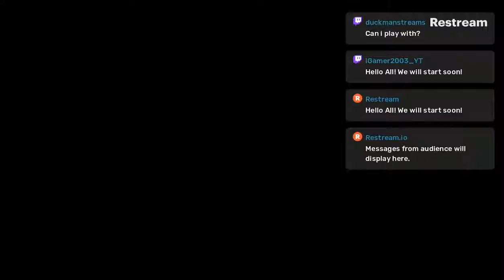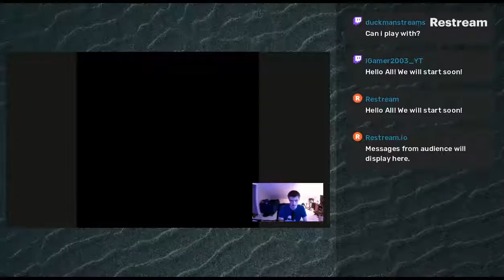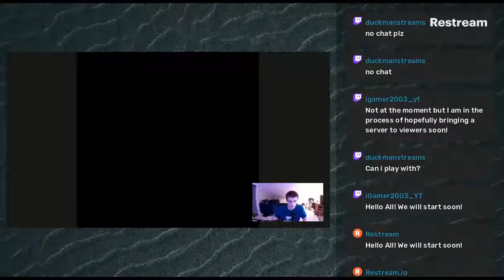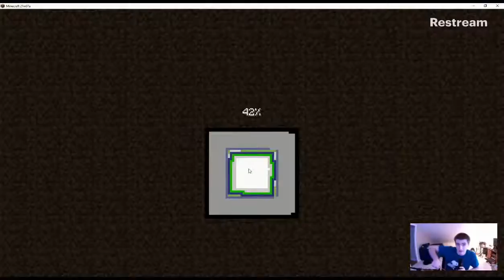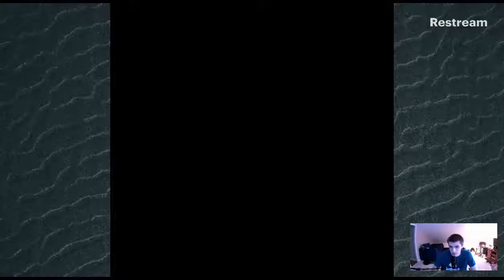Minecraft 1.17 Survival Let'sPlay LIVE! | Caves and Cliffs Update Survival Mode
Join me as we explore the latest look into the Caves and Cliffs update in a survival setting!  Let us see what is new to the building blocks, caves, and much more as we explore the new blocks terrain, and mechanics all while trying to survive the night.

This is a let's play set up with a seed intentionally meant to display the new features of the update.  This is not a full release but instead a snapshot version (21w07a)